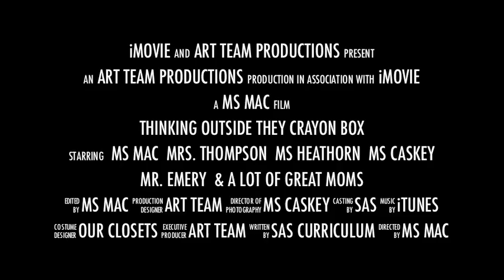The Making of An Art Show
Getting ready for our Art Show on Monday. Thinking Outside They Crayon Box.